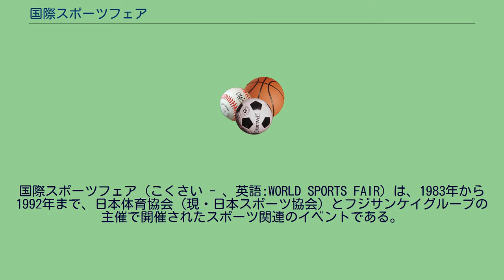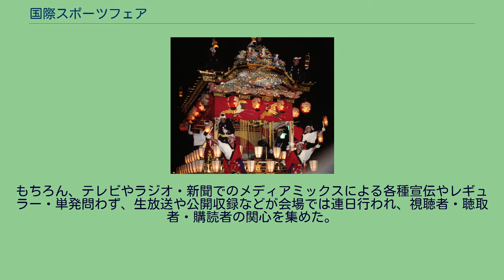国際スポーツフェア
国際スポーツフェア（こくさい - 、英語:WORLD SPORTS FAIR）は、1983年から1992年まで、日本体育協会（現・日本スポーツ協会）とフジサンケイグループの主催で開催されたスポーツ関連のイベントである。
1983年、世界の様々なスポーツを紹介することなどを目的として、東京都渋谷区の国立代々木競技場近辺で10月6日〜11日に行われた。
初回が好評で事業収入も好調だったことから翌年以降も継続開催され、開催時期を4月下旬から5月上旬のゴールデンウィークの期間に移して1992年まで続いた。
このイベントを始めるにあたり、外部から総合プロデューサーとなる人材をスカウトしたが、フェア初回の好成績によりその後数年間はフジテレビのイベント事業面において、その総合プロデューサーが引っ張っていった。
フェアとしては、フジテレビ事業局が中心となり、産経新聞社やニッポン放送などフジサンケイグループの総力を結集するような態勢のもとで様々な企画が行われた。
主なところとしては、多数のスポンサーのもと、スポーツに関連した各種イベントやアトラクション、フードコートなどのほか、代々木体育館（第一、第二）では様々なスポーツのエキシビションゲームや世界各国の代表選手を招き、日本代表との親善試合も多数行われ、特定スポーツのファンが他のスポーツへも目を向け関心を持つきっかけづくりが行われた。
また、1984年の開催では新体操、レスリング、重量挙げのロサンゼルス五輪日本代表最終選考会が行われた。
もちろん、テレビやラジオ・新聞でのメディアミックスによる各種宣伝やレギュラー・単発問わず、生放送や公開収録などが会場では連日行われ、視聴者・聴取者・購読者の関心を集めた。
しかし、イベント内容のマンネリ化などが指摘され、1992年の開催を最後に終了となり、翌年からは同じ場所での開催となる「LIVE UFO」へと引き継がれていった。